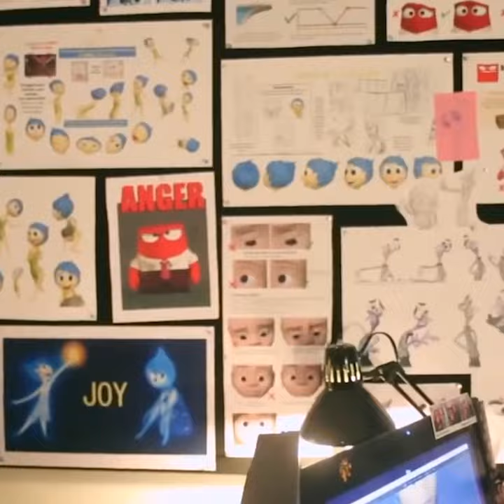Kaç Tane Temel Duygumuz Var? | Inside Out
Inside Out filminde kullanılan 5 temel duygunun neden seçildiğini biliyor musun?

Diğer önerilen videolar:
Joker'in Ünlü Dans Sahnesi Nasıl Çekildi? | Joker

Aşçı Fare Hangi Yemeği Yapıyor? | Ratatouille

Ben Şakir Yıldız. Film Otomat kanalında sizler için her hafta yenilenen sinema içerikleri yapıyorum. Film ve dizi önerileri, sinema haberleri, inceleme, liste ve sinemaya dair aklınıza gelebilecek ilginç, eğlenceli, ufuk açıcı ve daha nice içerikler hazırlıyoruz. Sinemayı seven ve filmlere farklı bir gözle bakmak isteyen herkesi kanalımıza bekliyoruz. Sevgiler.